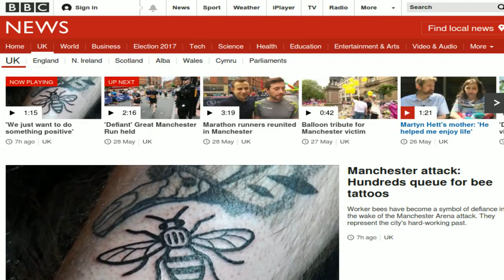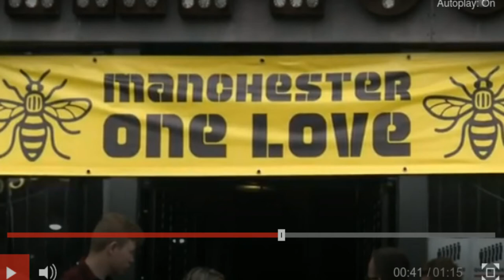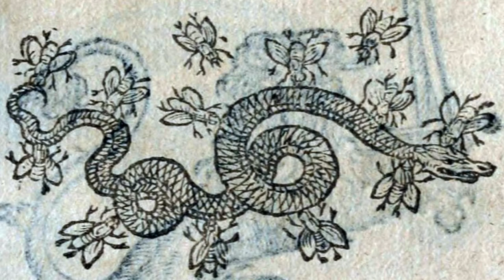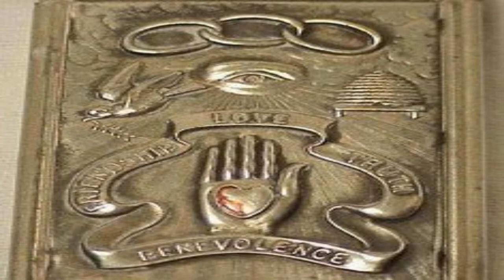Manchester Bee tattoo - Occult/Illuminate Symbolism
SOURCES & more information -
Source 1 (BBC)
Manchester attack: Hundreds queue for bee tattoos
Worker bees have become a symbol of defiance in the wake of the Manchester Arena attack. They represent the city's hard-working past.

Source 2
Bees are often considered a symbol of the Goddess or Divine Feminine because they are ruled by queens. In particular, they are associated with the goddess Venus because part of their labour is the indirect fertilisation of flowers, all of which come under the dominion of Venus. Without bees, many species of flowers would die out, and so the bee may justly be considered a handmaiden of that goddess. There is a Greek tradition, too, of the Nine Muses, the divine patronesses or music and poetry, taking on the form of bees. This comports well with the rulership of Venus over the arts.

Another occult tradition states that the mysterious figure Melchizedek, who is mentioned in the Bible in connection with giving communion to the patriarch Abraham, is an entity that brought three gifts to earth from the planet Venus: the bee, wheat, and the mineral asbestos. The tradition is an allegorical one. The meaning of the three gifts may be partially understood as symbolising three grades of initiation. In the first grade, one serves (bee). In the second grade, the initiate focuses on understanding and practising the development of the many out of the one (wheat). In the third grade, the initiate becomes a channel of the Divine Fire; he burns, but is not consumed (asbestos).

In the sacred tradition known as the Qabalah, the planet and goddess Venus are associated with the Sephirah Netzach. This Sephirah is also called "Saykel Nesether", or the "Occult Intelligence." Two of the potencies of human consciousness that have their root in Venus or Netzach are creative imagination and desire. These are two sine qua non of occult development. Without knowledge of the right use of creative imagination and desire, the aspirant makes little progress.

The bee is also a symbol for wisdom, for it collects pollen from many flowers and turns it into the nourishing honey, which is the gold of bees. Just so, the occult aspirant collects experience from the varying circumstances of his life and from it extracts spiritual gold. As the spiritual alchemists imply, the life of the occult aspirant is his laboratory, and his consciousness and his body the subjects of his spiritual experiments.

A well known cosmological myth from the ancient Egyptian city of Heliopolis, Greek for City of the Sun, but known as Annu or Iunu in Egyptian, and which is now located in a suburb of modern Cairo is that the sun-god Re was self generated, having spontaneously arisen from the primordial Waters of the Nun. After his self-generation, Re began to generate other gods.

Another story provides additional dimension to our subject. A lesser known tradition, and one that the priests of Heliopolis themselves are said to have taught as part of their allegorical mysteries, states that the goddess Neith was the first deity that emerged from the Waters of the Nun, making her the foremost of the Egyptian Gods. Having arisen from the Nun, she rested upon a primeval mound that had formed in the midst of the Waters. Raising her voice, she uttered the first sounds or words of power, "hekau" in Egyptian and then created Light. Next, she became Virgin Mother of the Sun by giving birth to Re, who appeared as a child on the horizon. She granted the power of disseminating Light to Re through the vehicle of the Sun, then in the form of a bee flew off to the place where the city Sais called "Sau" in Egyptian, and which was situated in the middle of the Nile delta, was to be in order to establish her cult and temple there. The Temple of Neith in Sau is traditionally known as the House of the Bee or "Hoot-Bit" in Egyptian.

There are a couple of other myths that support this version of the Heliopolitan cosmology. First, there is a story from the corpus of myths surrounding the battles of Horus and Set. The Council of Gods convened to decide who should rule Egypt after the death of the god Osiris. Set had murdered Osiris and usurped the throne, but Horus was the rightful heir, though his youth and inexperience were considered unfavourable factors in the minds of some gods. After much discussion, the gods could come to no resolution, so they suggested that Thoth, the scribe of the Gods, write a letter to Neith, whom they considered the wisest of the Gods. Thoth willingly agreed, and began his letter, "To Neith, the Eldest One, the Mother of the Gods, who shone in the primeval time."